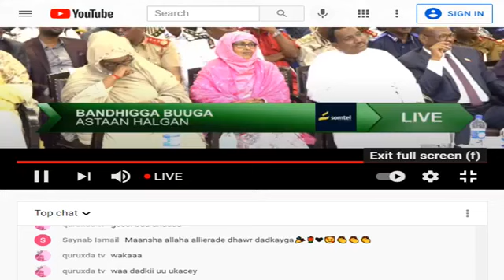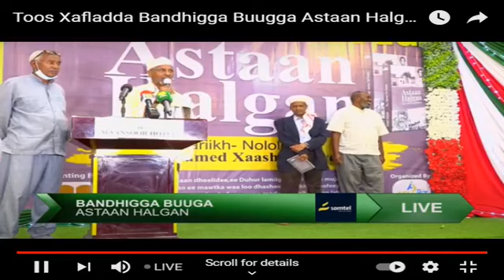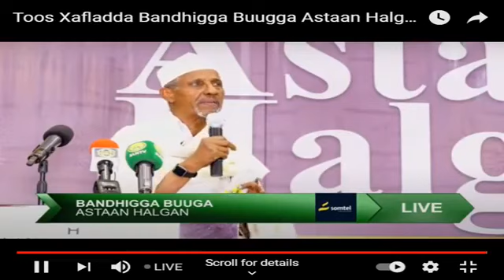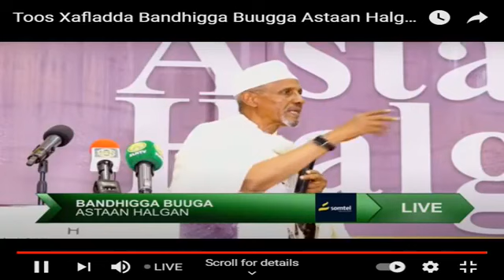Munaasibada Bandhigga Buugga Tarikhda Muj. Lixle